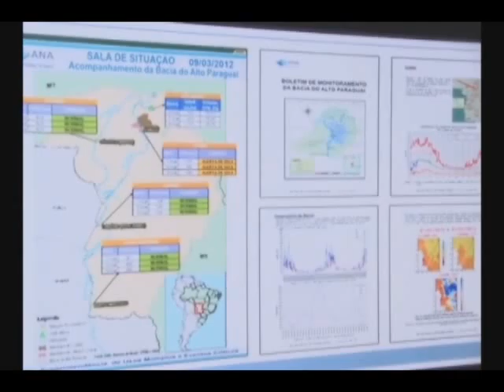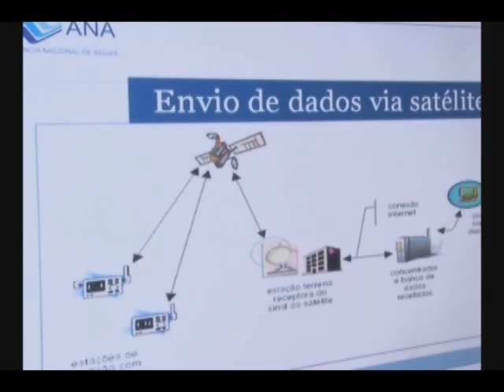NOTICIAS DA HORA 20 DE MARÇO DE 20121